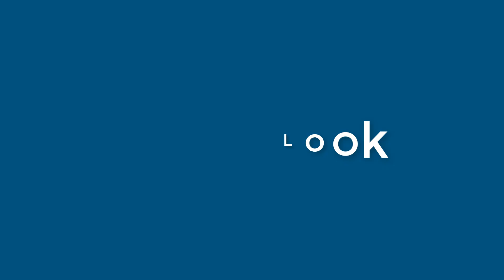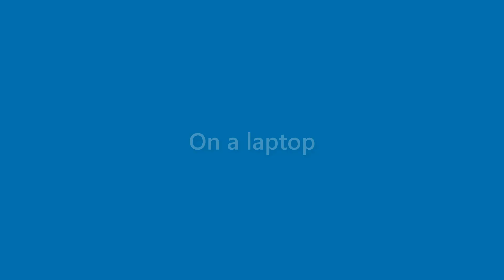Wallace Silva - appearance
Name Look - Wallace Silva - appearance. In this video we present "Wallace Silva" name look and feel in various scenarios.
This video will cover:
How does "Wallace Silva" look as a personal letterhead?
How does "Wallace Silva" look on a business card?
How does "Wallace Silva" look on a computer/laptop screen?
How does "Wallace Silva" look with different background colors?
How does "Wallace Silva" look with various fonts?